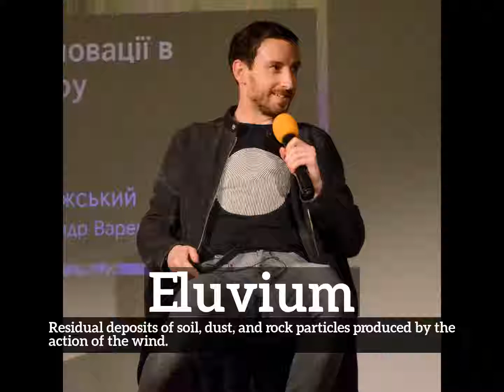How Does Eluvium Look? | What is Eluvium? | How to Say Eluvium in English?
Learn how to pronounce eluvium with Imago Spectrum.

What is eluvium?
How does eluvium look?
How to say eluvium in English?
What does eluvium represent?
What is the defintion of eluvium?

Imago Spectrum allows you to easily memorize common English words and phrases by joining visual and auditory learning environments into a short video. Focus on the images and repeat eluvium several times for best retention results.

In this video we are speaking the word, eluvium. Do take note of how eluvium is spelled.
The definition of eluvium is listed below the word in the video.
Eluvium:  Residual deposits of soil, dust, and rock particles produced by the action of the wind.